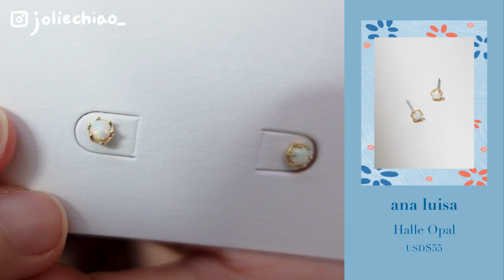日牌購物開箱🍁秋天的12套層次感穿搭💝換季的洋蔥式穿搭❄️超可愛透紗背心/高人氣漸層透膚上衣/襯衫的重複搭配｜喬莉 Jolie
哈囉我是喬莉₍ᐢ.ˬ.ᐢ₎
今天的影片跟你們分享我的日牌戰利品 .ᐟ  .ᐟ
最近的天氣忽冷忽熱
也分享一下我的秋季層次感重複穿搭🫶🏻✨
有興趣就趕快看下去吧💗

樂淘推薦碼：oMUe1rxwky

0:00 Opening

0:36 Ana Luisa飾品開箱

2:37 FREAK’S STORE 透紗背心

4:05 titivate 蓬袖襯衫

6:09 Kastane 透膚罩衫

7:32 Kastane 漸層透膚上衣

8:40 BAYFLOW 條紋針織襯衫

9:56 12套重複穿搭

13:28 Ending